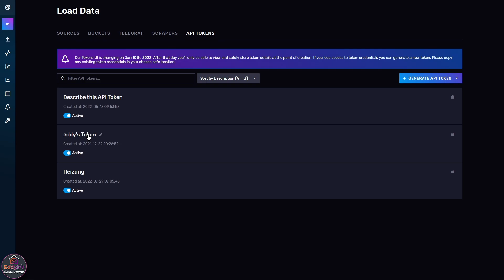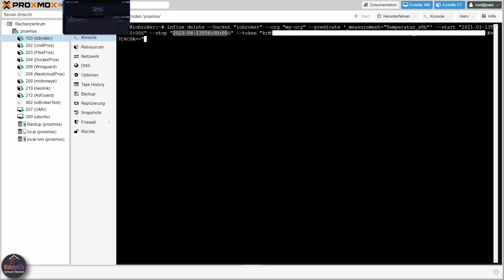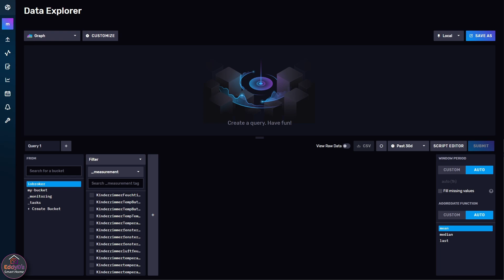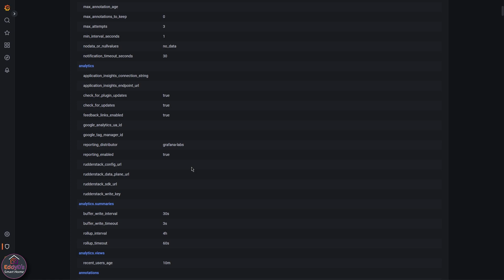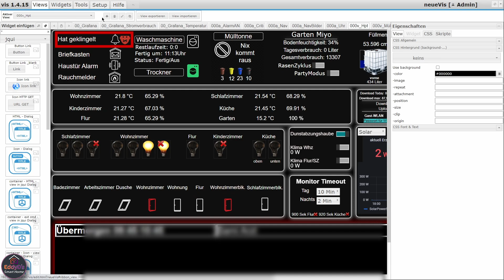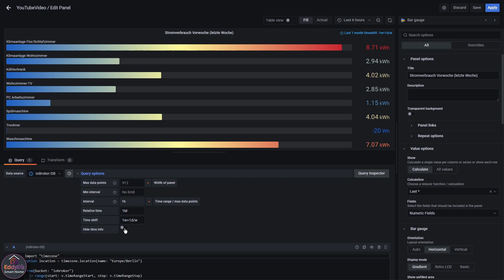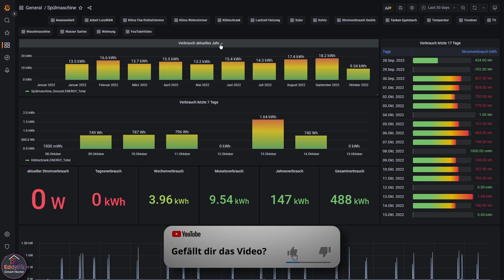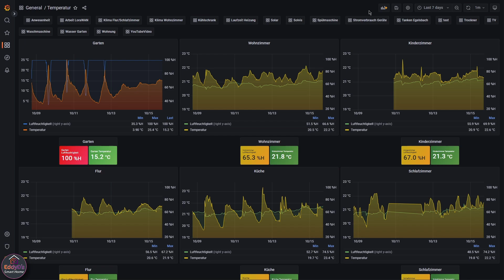Grafana Basics/Grundlagen Folge 3 + Vis ioBroker [Influx Flux Anfänger Beginner]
⬇ ⬇ Kanal Unterstützung & weitere Videos zum Thema Grafana, Proxmox & InfluxDB2 ⬇ ⬇
weitere Infos  rund ums Thema SmartHome:

⏱‍️ Kapitel:
0:00 Influx delete
7:06 Integration ioBroker Übersicht
8:18 grafana.ini
12:13 Diagramm einfügen HTML/iframe
16:05 Dashboard einfügen iframe
18:04 Dashboard per JSON kopieren und importieren
19:30 aber Vorsicht
Videos zum Thema Proxmox, Grafana  & InfluxDB2

Support nur Über WhatsApp
Kein Support über Instagram oder FB-Messenger